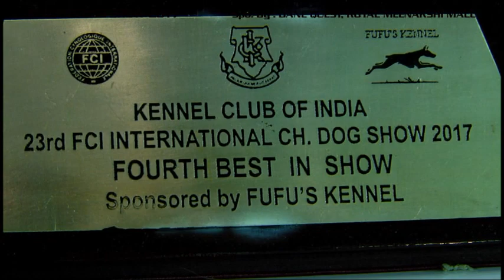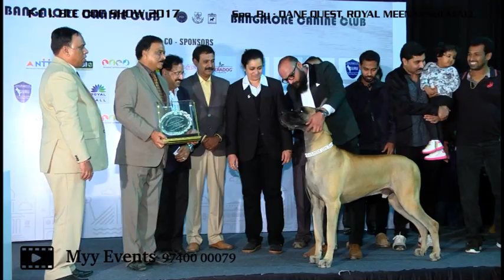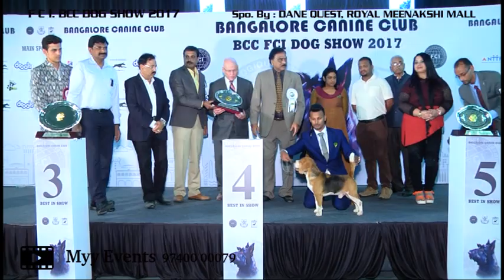FCI BCC DOG SHOW Bangalore